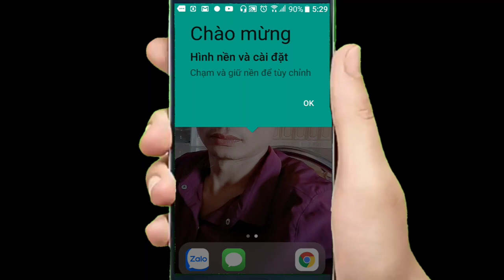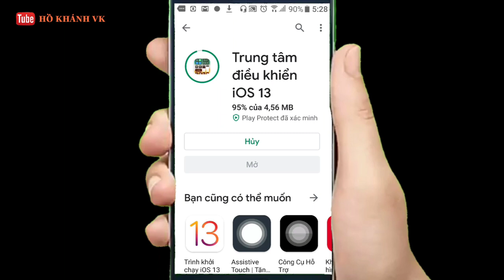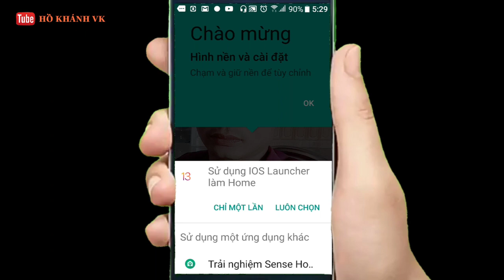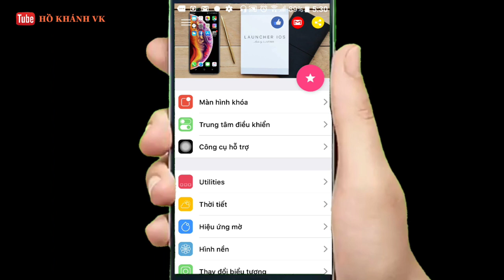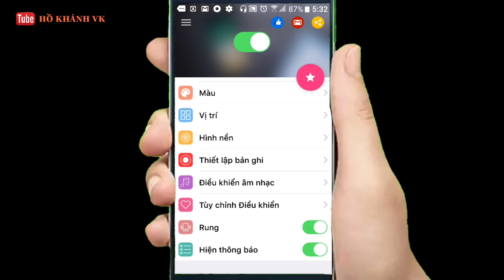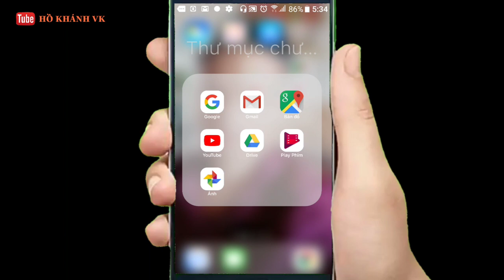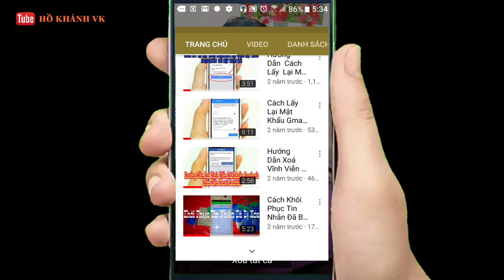Cách biến giao diện Android thành IOS | How to turn Android interface into IOS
Cách biến giao diện android thành ios 13  2019
▶️Trình khởi chạy iOS 13 giúp điện thoại của bạn trở nên đơn giản và đẹp mắt.

▶️Trình khởi chạy iOS 13 đặt tiêu chuẩn mới cho hệ điều hành di động Android. Nó làm cho điện thoại của bạn tốt hơn so với trước đây. Và bây giờ nó mở ra khả năng tuyệt vời cho phóng trên điện thoại của bạn. Với Trình khởi chạy iOS 13 Điện thoại của bạn là thiết bị mạnh mẽ, cá nhân và thông minh nhất mà họ từng sử dụng.
► Mạng xã hội :
► Fanpage Facebook :
© Bản quyền thuộc về Hồ Khánh VK , vui lòng không sao chép video clip dưới mọi hình thức khi chưa được cho phép..
 © Copyringht by Hồ Khánh VK 👉 Do not Reup .